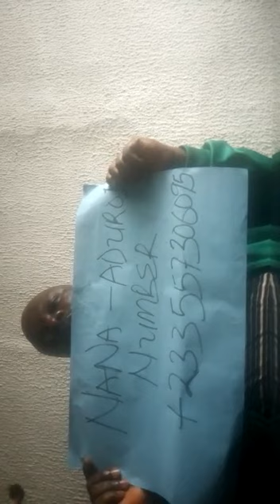do you understand the languages this man is talking in Nigeria 🇳🇬🇳🇬language telling people about me